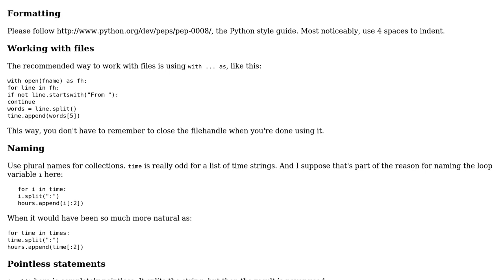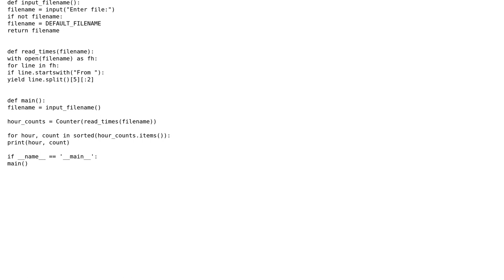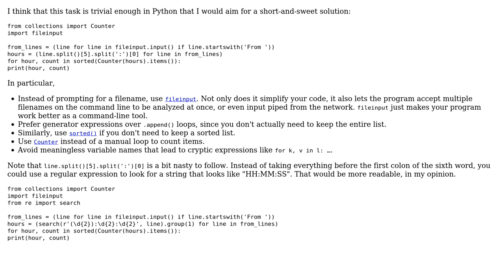Code Review: Counting e-mails in a mailbox for each hour (2 Solutions!!)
Code Review: Counting e-mails in a mailbox for each hour

With thanks & praise to God, and with thanks to the many people who have made this project possible! | Content (except music & images) licensed under CC BY-SA | Music | Images & others | With thanks to user Mr Matt user janos user 200_success and the Stack Exchange Network Trademarks are property of their respective owners. You are responsible for your own actions.